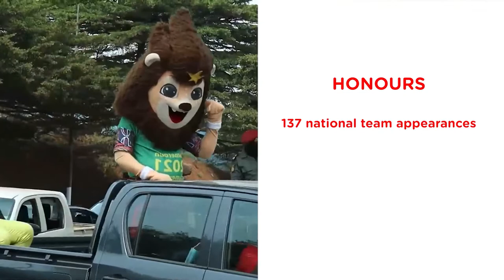TotalEnergies – Let’s live TotalEnergies AFCON Together #7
For the occasion of the TotalEnergies AFCON, Cameroon 2021, let’s live football together thanks to a series of episodes dedicated to African football. In this episode, Rigobert Song talks about the Trophy Tour by TotalEnergies.